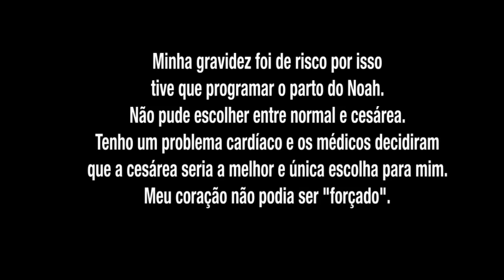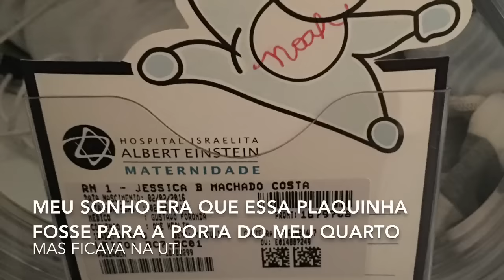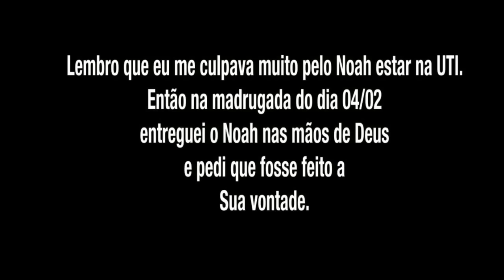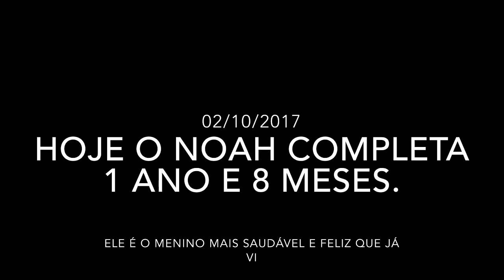Nascimento do Noah: A VERDADE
Quem acompanha minha história sabe que o nascimento do meu filho Noah teve algumas complicações... E hoje (02/02/2017) ele completa 1 ano e 8 meses. Sou TÃO grata por tudo que passei, pois cresci muito espiritualmente com essa experiência e me fez uma pessoa melhor e eu não tenho dúvidas que o Noah é o ANJO que Deus mandou para mudar minha vida.
Quero contar para vocês a verdade sobre o que passamos nesses dias dentro do hospital, pq foto bonita no Instagram tem de monte mas nunca compartilhamos a experiência REAL que passamos, e acho que chegou a hora.
Como não tenho muitos vídeos tentei contar um pouco do que passamos com ele na UTI por fotos.
E meu objetivo com esse vídeo é: NUNCA PERCAM A FÉ!
Deus tem um plano sempre.

No dia 04/02 em que entreguei meu filho nas mãos de Deus eu estava sem força alguma e no dia seguinte fui surpreendida!

Assistam.